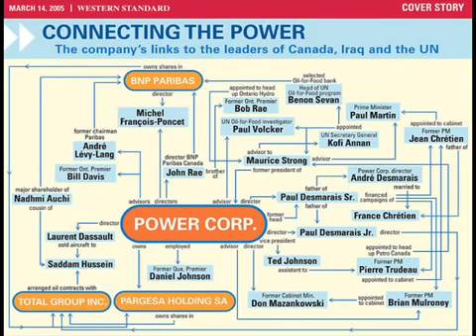Maurice Strong, Mercenaries In African Wildlife Reserves, And PowerCorp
This is a show that the Collins Brothers did on  20, 2009. Websites:

SHOW NOTES and MP3: In the early 1990s Canadian author, researcher and journalist Elaine Dewar had the chance to meet and interview Maurice Strong for.

READ THE ARTICLE: No, it is not difficult to see why globalists love arch-globalist Maurice Strong. But how did this man, a dirt poor high school dropout.